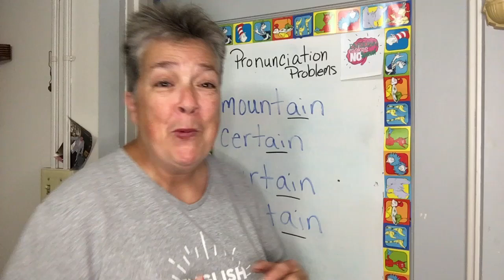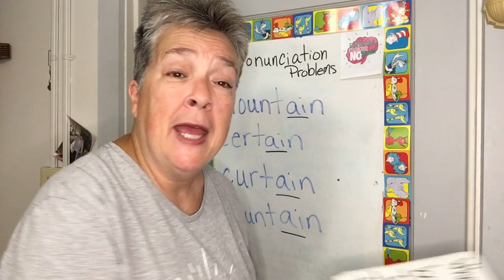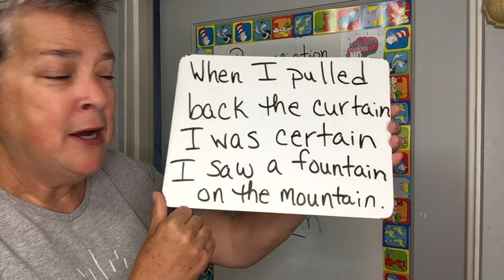MORE PRONUNCIATION PROBLEMS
Learn how to pronounce: MOUNTAIN, CERTAIN, CURTAIN and FOUNTAIN.  These four words are often a cause for frustration. After watching this video they should no longer be that!  Come on! Learn how to pronounce these pesky words!